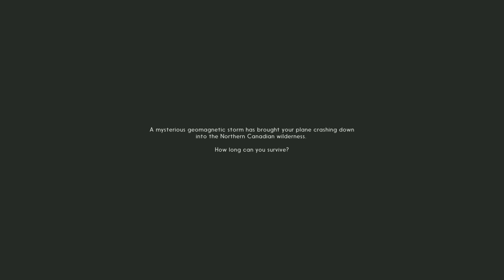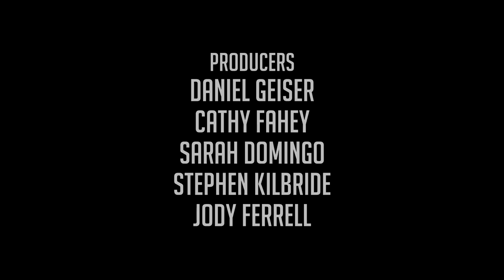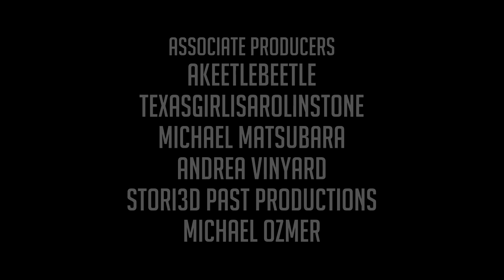Let's Play The Long Dark - Interloper - S2E1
Let's Play The Long Dark Interloper is the hardest mode in Sandbox mode. Let's Play The Long Dark Interloper describes that this mode is "For expert players looking for the ultimate wilderness Survival challenge."

Let's Play The Long Dark Interloper difficulty, we start with the most minimal resources, supplies are very scarce and Wildlife is rare, but it is more dangerous

Here are some of the features/handicaps we will have to contend with in Let's Play The Long Dark Interloper:

The world becomes more hostile to you as you play. Global temperature drops, wildlife and fuel resources become more scarce, and Blizzards become more frequent.

Apart from the Hacksaw and Hammer, which spawn rarely in the world, you need to create all your own improvised tools (ex. Hatchets, Knives, etc.).

The best Clothing and Food items do not spawn.

Wolves are more rare, but also more deadly.

Wildlife becomes more rare over time.

There are no Rifles in the world.

In Let's Play The Long Dark Interloper, as you can see, death waits for us around every corner. Prioritizing the constant negative variables becomes a juggling act, until eventually...we die.